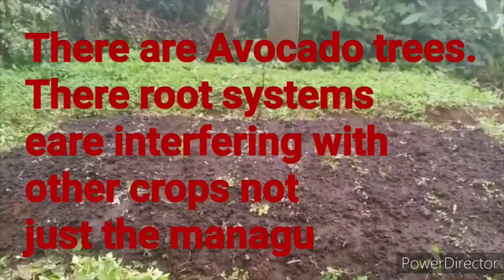Mary Ikigu is Back on Your Screens. Update on Managu Farming in kenya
I have been lost for such a long time but i am back on the screens. Not planning to leave again and I have also come back with more informative tips on how to handle our farming businesses. Agribusiness is highly lucrative but we have to do it right to achieve maximum benefits. Profits are generated with a clear plan of where we want to go and how we plan to get there and what we shall do when we finally arrive.

Keep watching and lets walk together on this journey of small scale farming and profitable agribusiness.
For you to improve your life read this if you are confused on what to do and what not to do